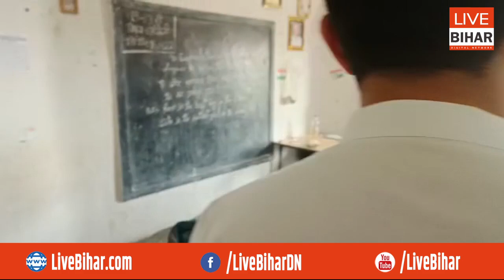Jamui के सरकारी स्कूल में घुस गए Chirag Paswan, लगे पढ़ाने, जाने लगे तो बच्चों ने कहा Thank You Sir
Live Bihar Digital Network